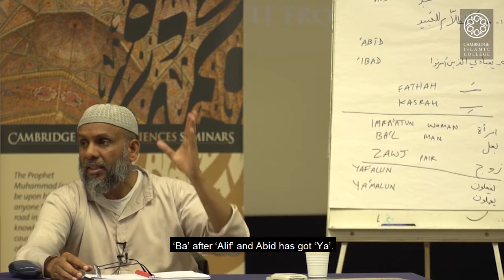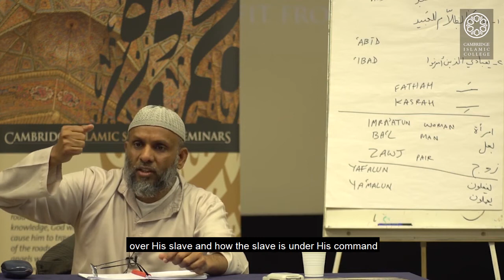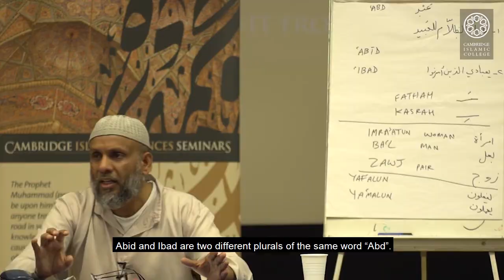Consistent word usage in the Qur'an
Qur'an - The Book of Instructions